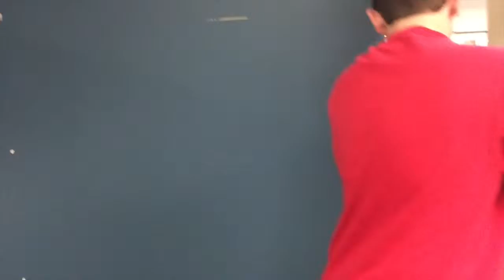Getting the English Channel Maps 11/03/15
Thanky You Arc North For the Music
Who are The Zombies?

Academically, all Arch Academy students are on a college prep track.  With every success, each student's bar gets raised.  The same is true for athletics. Swimming started in the pool:  then summer swims in the Pacific Ocean were added.  When this became routine, the Zombie Patrol* was "spawned".  A group of 14 high school students, each with one or more of the challenges listed above, chose to join Arch Academy director Cheryl Zak for 6:00am ocean swims three days a week throughout the year, often in cold and rough conditions.  Their goal was to do something spectacular: participate in the Alcatraz Sharkfest swim!  All Zombies accomplished the swim from Alcatraz Island to San Francisco, CA on June 7, 2014! On June 25th, 2015 they traveled to Dover, England to swim the English Channel!